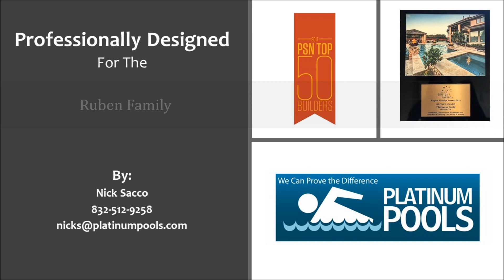Platinum Pools for the Ruben Family by Nick Sacco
Ruben Family